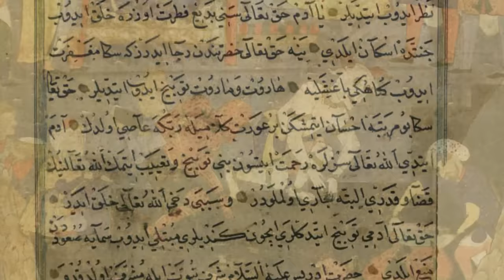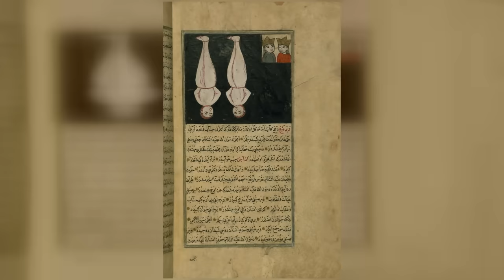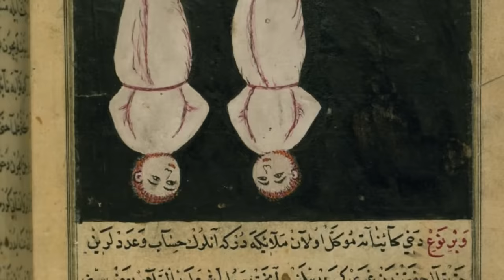Büyü Öğreten İki Melek - Harut ve Marut Nerede ?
Uzun yıllar önce Allah Harut ve marut isimli iki meleği Babil şehrine gönderdi. Görevleri  isteyenlere büyü öğretmektir. Fakat büyü öğrenmek isteyen kişilere bunu öğretirken bu  bilgilerin karşılığının cehennem olduğunu söylemeden kimseye büyü öğretmezlerdi.  Harut ve Marut’un bu hikayesi kuranda şöyle anlatılıyor. “İnsanlara sihir öğretiyorlar ve Bâbil'de Harut ve Marut'a, bu iki meleğe indirilen şeyleri öğretiyorlardı. Halbuki o ikisi "biz ancak ve ancak sizi denemek için gönderildik, sakın sihir yapıp da kâfir olmayın!" demeden kimseye birşey öğretmezlerdi. İşte bunlardan karı ile kocanın arasını ayıracak şeyler öğreniyorlardı. Yemin olsun ki, büyüyü her kim satın alırsa, onu alanın ahirette bir nasibi olmayacağını da çok iyi biliyorlardı. Hakkiyle bilselerdi, uğruna canlarını sattıkları şey ne çirkin bir şeydi. Allah bu ayetlerle Harut ve Marut isimli iki meleği insanalrı denemek için gödnerdiğini ve onlardan öğrenilen büyüleri yapmanın tek karşılığının cehennem olduğunu söylüyor.
Fakat bir çok insan cehennemi kabul edip harut ve marut isimli iki meleğin öğrettiği büyüleri yaparak kendilerini sonsuza kadar lanetlemiş oldular.  Eski kitaplarda anlatılanlara göre bu iki melek insanalrın kötü huylarını , insanalrın yalancı olduklarını gördüler ve Allaha biz onlarda daha iyiyiz neden onları bizden üstün tutuyorsun diye sordular. Allahta bu iki meleğe insanların nefsi olduğunu söyledi. Sonrada sizede nefis vericem eğer günah işlerseniz sizide azaba çarptırıcam dedi. Harut ve Marutta bunu kabul ettiler.fakat nefs sahibi olduklarında ikiside bir çok günah işledi sonundada azaba çarptırıdılar. İkisininde cezası dünyada bir mağarada kıyamede kadar baş aşağı asılmak oldu.  Harut ve marut bir mağarada baş aşağı asılı kalma cezası aldılar. Aynı zamanda Allahın verdiği görevi tamamlayarak kıyamete kadar cehennemi kabul edenlere büyü öğretmeye devam ediyorlar. Eski alimler bu mağaranın şam yakınlarında bir yerde olduğunu ve ancak büyük çaplı büyüler yapan ve cinniler tarafından haber verilmiş büyücülerin o mağaraya gidip harut ve maruttan bilgi edinebileceklerini söylüyorlar.